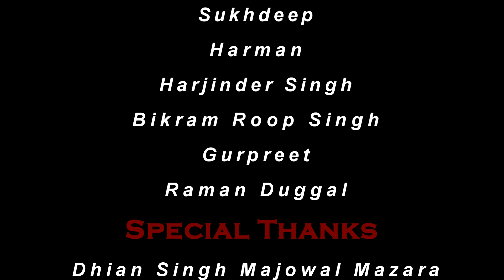JAAN TERI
Tital      : Jaan Teri
Singer : deep Hardeep
Lyrics: Pammi lalomazara
Female Lead : harman
Director : Avtar Singh
Dop   : Happee singh
Video Editor  : Prince
Spl Thanks : All Friends#avtar6544